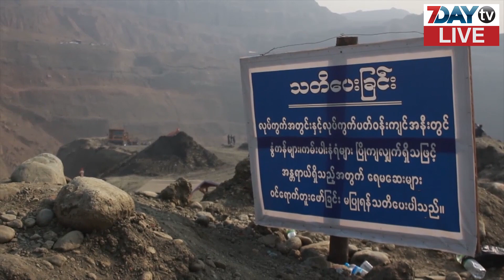Live Talk ဖားကန္႔အတြက္ အေရးေပၚအေျခအေန ေၾကညာရမယ့္အခ်ိန္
ဧၿပီ - ၂၇ ၊၂၀၁၉

ျမန္မာ့ေက်ာက္စိမ္းဆိုတာဟာ ကမၻာေပၚမွာ တန္ဖိုးအရွိဆံုး အရည္အေသြးအေကာင္းဆံုးလို႔ နာမည္ေကာင္းနဲ႔ ေက်ာ္ၾကားခဲ့ေပမယ့္ ေက်ာက္စိမ္းထြက္ရွိရာ ဖားကန္႔ေျမကေတာ့ ကမ႓ာေပၚမွာ အႏၱာရယ္အရွိဆံုးေနရာ အျဖစ္ သတ္မွတ္ခံလာရပါၿပီ။
အဖိုးတန္ေက်ာက္ေတြ ထြက္ရွိဖို႔ လူေတြ ရဲ႕ အသက္ေပါင္းမ်ားစြာကို စေတးေနရတဲ့ ဒီေျမအတြက္ မေတာ္တဆမႈေတြ ေလ်ာ့ပါးေအာင္ ဘယ္လိုအစီအမံေတြခ်က္ခ်င္းလုပ္ေဆာင္ဖို႔ လိုအပ္ေနသလဲဆိုတာကို ဒီေန႔စကားဝိုင္းမွာ ကခ်င္ အမ်ိဳးသားကြန္ဂရက္ပါတီဥကၠ႒ ေဒါက္တာ Mေခါင္လနဲ႔ Natural Resources Governance Institute က Country Manager ကို ေမာ္ထြန္းေအာင္တို႔က ပါဝင္ေဆြးေႏြးေပးထားပါတယ္။